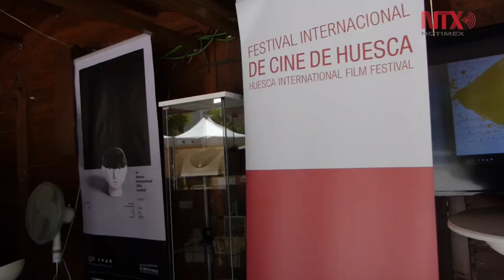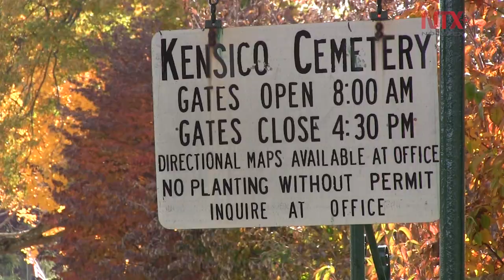Buscan proyectar a nivel internacional con documental a Payaso Marcelino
Marcelino no logró adaptarse a las nuevas circunstancias, y finalmente optó por suicidarse en1927